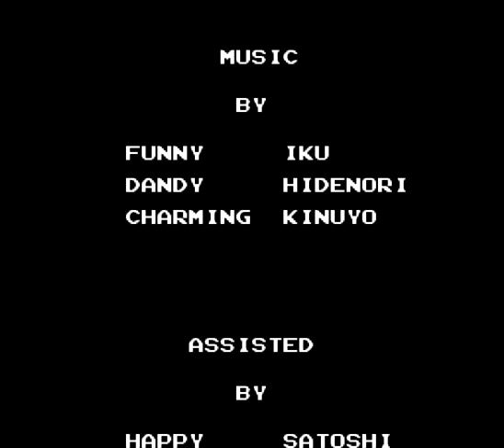ファミコン 「火の鳥 鳳凰編 我王の冒険」 16分台でクリア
得意ゲームは何度やっても楽しい